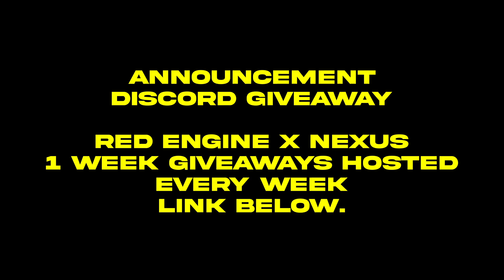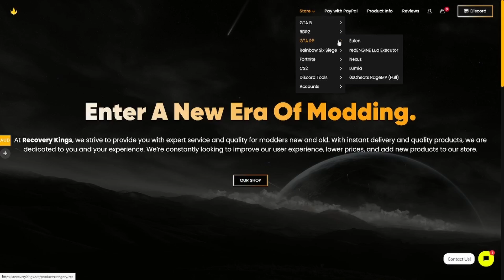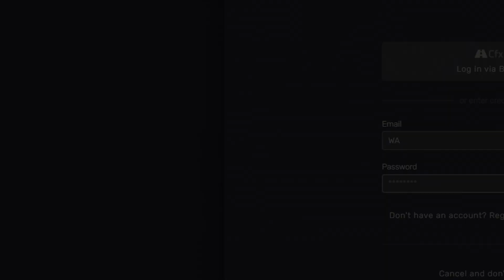I Flew Planes Into Angry Roleplayers (FiveM)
00:00 Discord Giveaway
00:18 Running Into Police
04:07 Code Lyph
04:31 BLIMP!
05:48 Outro (sorry for short vid)

Title: I Flew Planes Into Angry Roleplayers (FiveM)